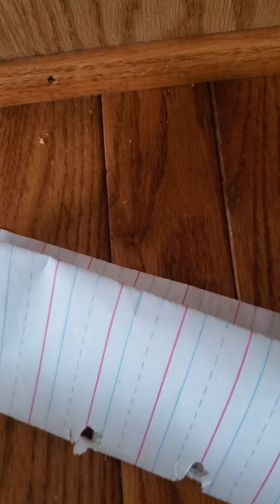it can staples 10 sheets